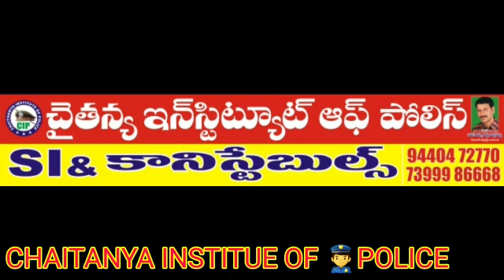Chaityana Institue of Police👉 SI & Constable Training 👮 Dilshuknagar HYDERABAD 📲 9440472770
Chaityana Institue of Police👉 SI & Constable Training 👮  Dilshuknagar HYDERABAD 📲 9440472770   📲   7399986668

CHAITANYA INSTIUTE OF POLICE 👉 ADMISSIONS ARE OPEN
SI & CONSTABLE 👮 ♂️ DILSUKNAGAR HYDERABAD
SI & CONSTABLE
 Job Gaurantee
H.No.16-11-486/B, Ground Floor, Near Hanuman Temple, Opp. CMR Shopping Mall, Dilsukhnagar, Hyd- 500036.
ADMISSIONS ARE OPEN   📲 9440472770     📲   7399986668
IN DILSHUKNAGAR  HYDERABAD
Chapter wise exams will be conducted everyday
Grand test will be conducted every Sunday
- After conducting a talent test once every 15 days, the first 5 people will be given a cash prize
- 50 people who take admission first in each batch will be given discount in fees
Running notes will be given in the classroom for each subject
Printed material will be given
- Syllabus will be completed in 100 days.
According to Covid rules, only 200 people will be allowed in each batch.
Special batches are available for Telugu - English mediums
Ground practice in the morning and evening
- We are starting online classes soon as per the wish of students.
Coach Vijay
CIP Class Room Main Building
Motivational leen
Narahma Reddy Jannaru Senior Andology JOGULAMBA DIST
MSTITUTE CIP C Chaitanya e POLICE NESTITUTE OF POLICE
CIP STUDY CIRCLE
Pillar No.A1529, Ground Floor, Near Hanuman Temple, Opp. CMR Shopping Mall, Dilsukhnagar, Hyderabad - 500036.